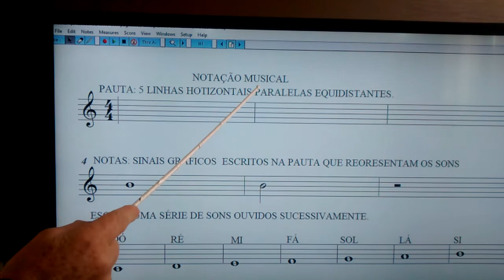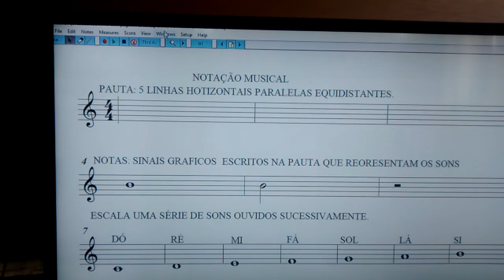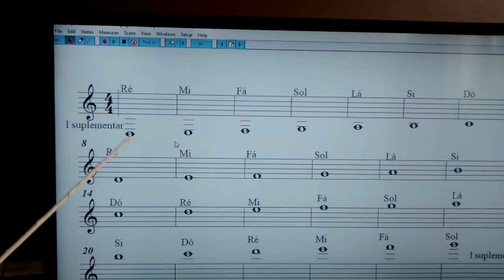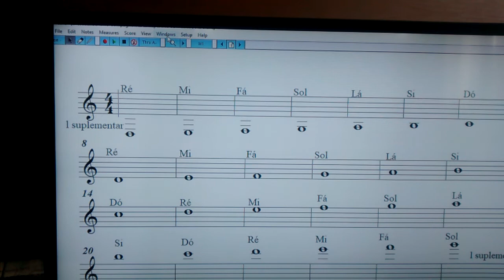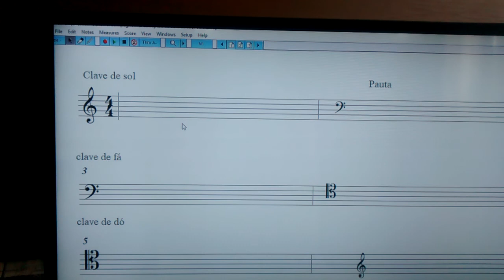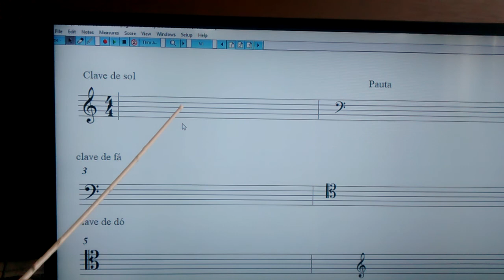Vídeos aula de música, com Flávio Compagnoni, aprenda ler partituras ,de graça,vídeo 1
Aprenda ler partituras  em vídeos com Flávio Compagnoni,